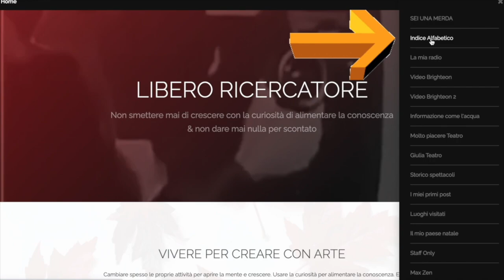Il banchiere William Montague 3°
Siamo nel Luglio 2011. L'attore di Edimburgo Craig Moncur è un attore diventato regista il quale è stato invitato a esibire il suo primo lungometraggio di cinque minuti in uno dei migliori festival cinematografici indipendenti del mondo.
Craig Moncur, che ha interpretato il personaggio principale nella serie vincitrice del premio BAFTA Jeopardy, e ha recitato in Rebus e Monarch of the Glen, ha deciso di andare dietro la telecamera dopo aver seguito un corso di quattro giorni lo scorso luglio. Ma non si aspettava che il monologo che ha scritto, girato e montato, intitolato The Banker, avrebbe raggiunto più di 120.000 visite su Internet in due mesi e avrebbe ispirato una chiamata dal prestigioso Myrtle Beach International Film Festival.
Nel film, un banchiere benestante schernisce il mondo per essersi concentrato sulle piccole cose stupide, mentre i grandi capi del settore controllano sottilmente ciò che conta davvero.

Craig, 27 anni, di East Craigs, ha dichiarato: "Non avevo idea che sarebbe stato così grande. Mi aspettavo di ottenere forse qualche migliaia di “mi piace” nel corso dell'anno, ma me ne sono andato quando le banche stavano assistendo al secondo round di salvataggi e le persone erano interessate.
"In un giorno ho ottenuto 17.000 successi e da lì sono cresciuti. Poi un giorno ho ricevuto una chiamata dal direttore del festival. Mi ha detto che gli piaceva il film e che mostrarlo era un buon modo per entrare a Hollywood. Normalmente savresti dovuto pagare una quota anche per avere film presi in considerazione per l'ingresso al festival, quindi sono stato felice.”
Craig, ha detto di aver sempre voluto scrivere. Ha iniziato a scrivere The Banker lo scorso luglio dopo un corso in cinematografia di base alla Napier University, per poi filmarlo e montarlo in quattro ore a novembre.
Ha detto: "Volevo fare un monologo guardando quante persone sono influenzate dal denaro e sembrano usarlo per le ragioni sbagliate. Volevo avere un'idea seria sulla politica e sui banchieri, quindi ho pensato che una poesia sarebbe efficace e coinvolge le persone.
"Le persone sono influenzate dalla musica e se ascolti una buona canzone spesso la canticchiano tutto il giorno, quindi ho pensato che il flusso l'avrebbe mantenuto nella mente delle persone. Il banchiere nella mia storia racconta di come le grandi industrie governano il mondo in un freddo e modo presuntuoso.
"Volevo sottolineare che quando le persone hanno troppi soldi, diventa irrilevante per loro. La prossima cosa che vogliono è il potere e, poiché sono intoccabili e fuori dal mondo, questa è una cosa pericolosa".